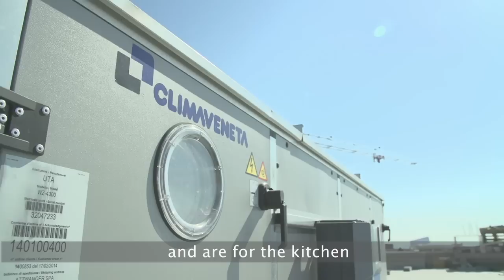Falkensteiner Hotel & Spa Jesolo *****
The new Falkensteiner Hotel & Spa Jesolo has been designed as a 5 star hotel with high standard. It offers 126 rooms and suites and an exclusive Acquapura SPA spanning 1.500m² with an indoor- and outdoor pool. The wellness and the business centres let the hotel be open throughout the year. To maximize the energy efficiency of the building, offering a perfect comfort all year round, 2 Climaveneta multi-purpose heat pumps have been installed on the roof. To grant a perfect air treatment to the common areas also 9 Climaveneta AHU have been installed.

This video is in Italian with English subtitles/Questo video è in italiano con sottotitoli in inglese.